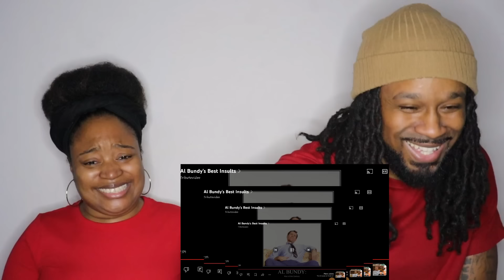FIRST TIME REACTION TO AL BUNDY | Al Bundy's Best Insults (Married With Children)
FIRST TIME REACTION TO AL BUNDY | Al Bundy's Best Insults (Married With Children) | The Demouchets REACT Al Bundy